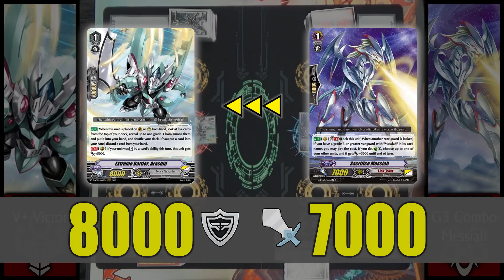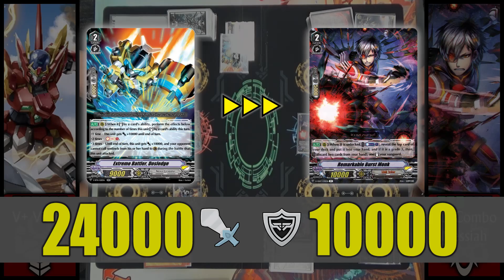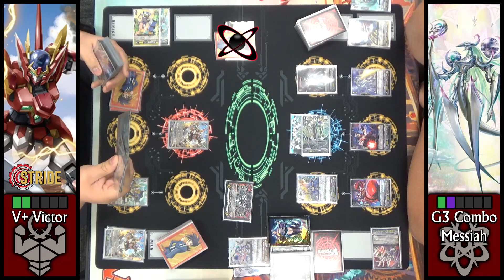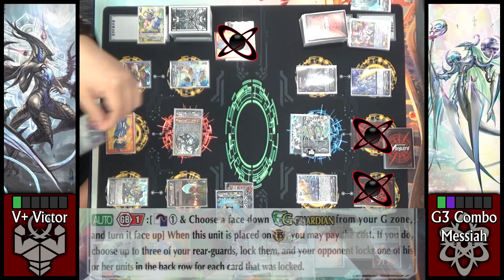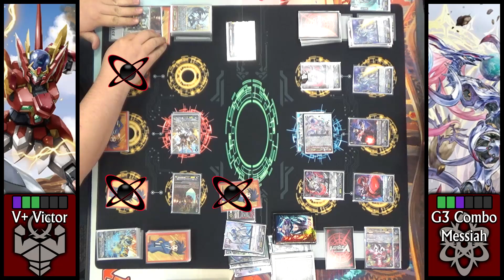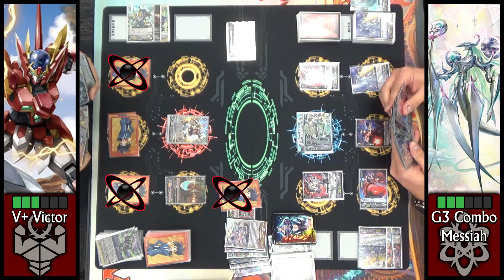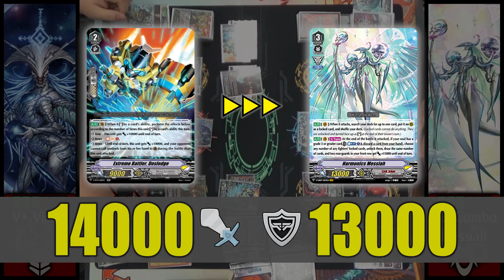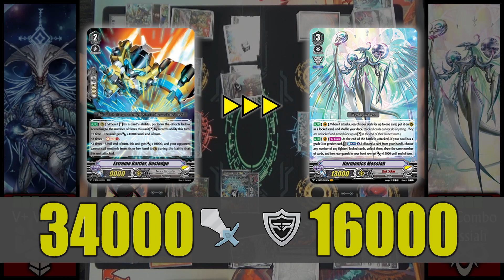Victor vs Messiah [Premium Format 02] Ft Filip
Today's video we have Filip from @TopDeckHeroes joining for some actual Premium gameplay and he's bringing a spicy Messiah list to the table